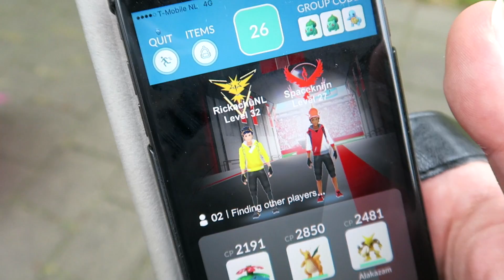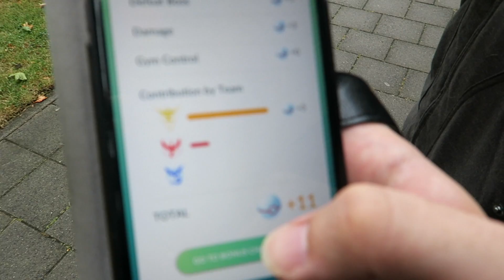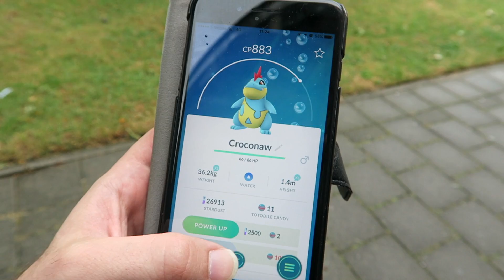#12 DE 1E RAID BATTLE IN NEDERLAND!!! | POKEMON GO | RICKACHU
IK HEB MIJN EERSTE RAID BATTLE GEDAAN IN POKEMON GO! HEBBEN JULLIE AL GOEIE POKEMON GEVANGEN MET EEN RAID BATTLE?

PS. DELEN MAG, DAN BEN JE EEN SUPERBAAS!

ADRES FANMAIL:

RICKACHU
Gravin Juliana van Stolberglaan 31
Box C1500
2263AB Leidschendam
Nederland